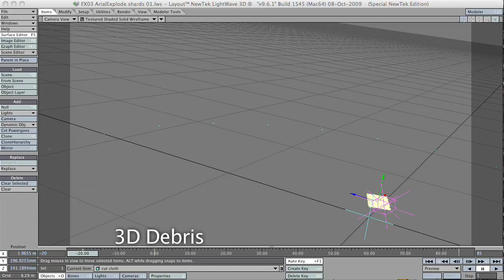"Blackstar" VFX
How we created the VFX for this short film, which we also filmed and edited!